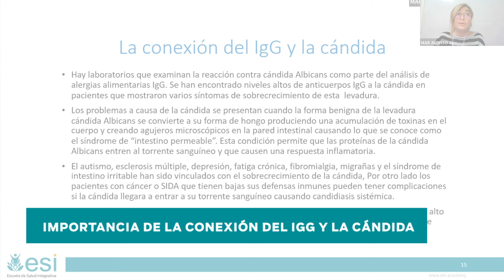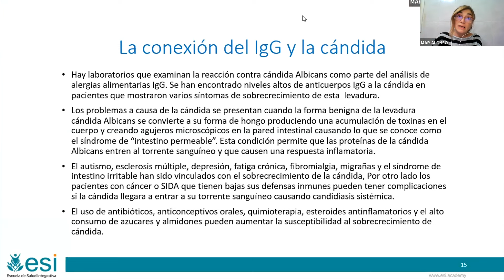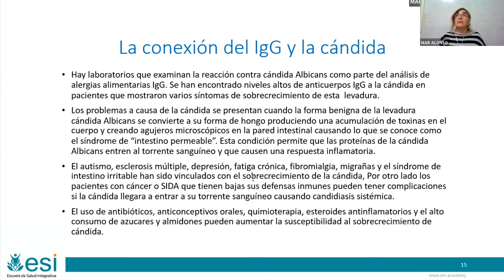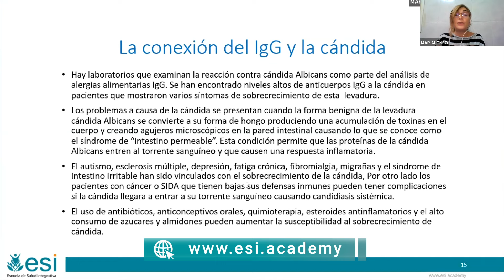🔁Conexión Entre Anticuerpos IgG y Candidiasis: CLAVES PARA UN TRATAMIENTO PERSONALIZADO - Mar Alonso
📲 CURSO Avanzado Online - Microbiota y Salud Intestinal Ed. V

En este vídeo, Mar Alonso aborda la importancia de la conexión entre anticuerpos IgG y la candidiasis, destacando la necesidad de personalizar los tratamientos de alergias alimentarias y disbiosis.

Explica que la candidiasis puede aumentar la permeabilidad intestinal, contribuyendo a condiciones como autismo, esclerosis múltiple y fatiga crónica.

🩺 El tratamiento debe ser individualizado según la causa específica, ya sea disbiosis, parásitos o sobrecrecimiento bacteriano. Además, enfatiza la relevancia de la dieta y la microbiota intestinal para mantener un sistema inmunitario fuerte, especialmente durante y después de infecciones.

*Este video únicamente tiene fines informativos y educativos. La información ofrecida no constituye consejos médicos, recomendaciones o asesoría médica de ningún tipo.
El uso de la información de este video o de los materiales vinculados corre por cuenta y riesgo del usuario. El contenido de este video no pretende sustituir el consejo, diagnóstico o tratamiento médico profesional. Los usuarios no deben ignorar o retrasar la obtención de asesoramiento médico para cualquier condición médica que puedan tener y deben buscar la asistencia de sus profesionales de la salud para tales condiciones.